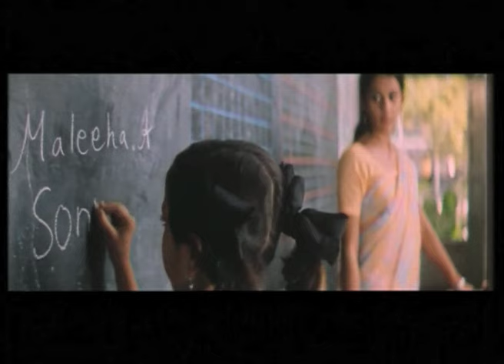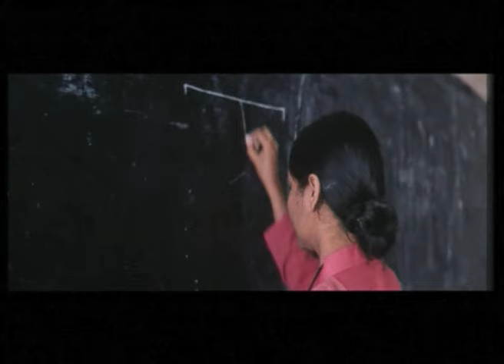Anbe Anbe Video - June R | Jyothika | Gayatrivarma | Sharreth | Na.Muthukumar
June R is a 2006 Indian Tamil-language drama film directed by Revathy Varmha. The film stars Jyothika in the title role which was her 25th Tamil film along with the supporting cast Kushboo, Saritha and Biju Menon. The film's soundtrack are composed by Malayalam composer Sharreth.

Film : June R
Cast : Jyothika,Kushboo,Saritha
Song:Anbe Anbe
Singer: Gayatrivarma
Lyricst: Na.Muthukumar
Music Label : New Music